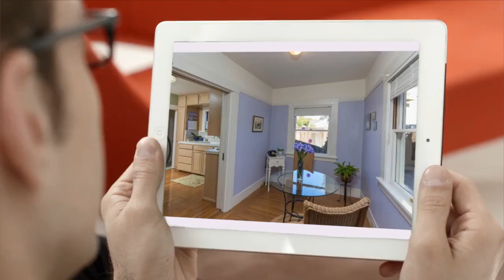House for sale in San Jose, ShastaHanchett Park, $999,797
2
1

San Jose, ShastaHanchett Park,

REF79512